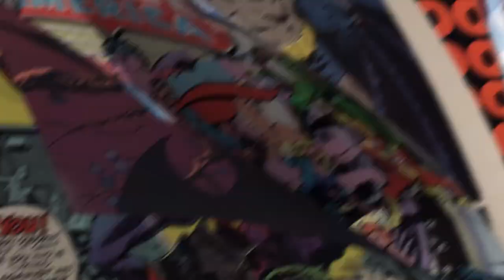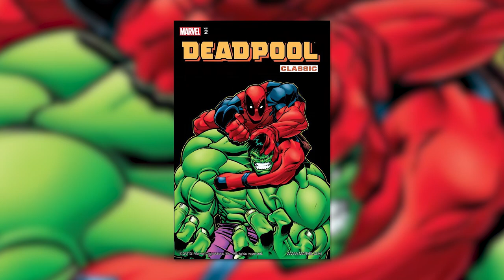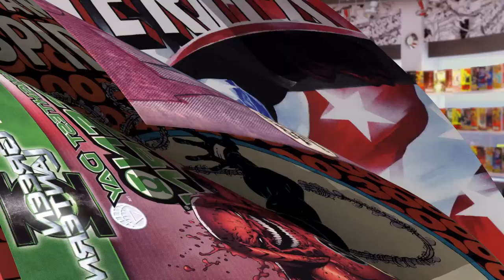History Of Weapon X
Today on Variant, we give you the history of the Weapon X program! Plus, see what comics you should buy this week.